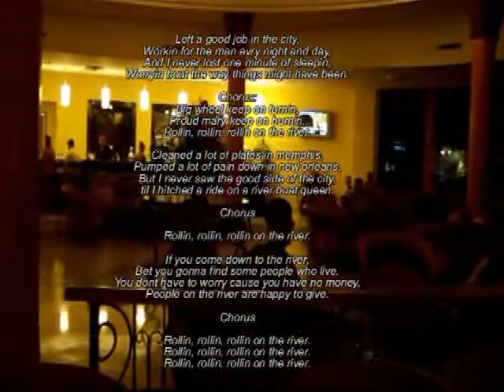Lasan Ex-97 Proud Mary summer 2008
Lasan Ex-97 2008 in Cancun Barcelo Maya Beach Hotel. We Have a good time in July 14 to July 21 of 2008